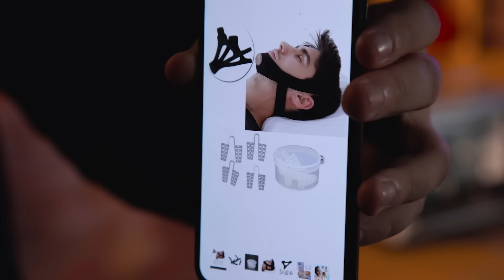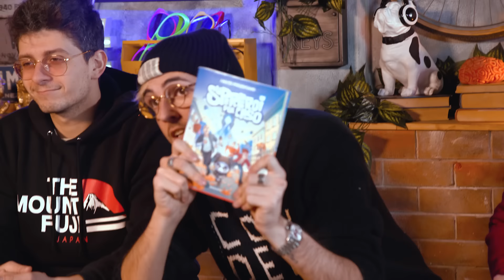Regali di NATALE a BASSO PREZZO - Promosso o Bocciato con i Mates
Preordina il nostro nuovo libro Supereroi per caso

La mia Vlog Camera
Il mio Telefono
Il nostro libro “Veri Amici”